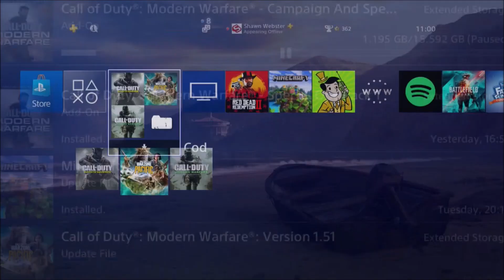Call of Duty Modern Warfare (CRAZY GUN GAME!!!) ep. 334